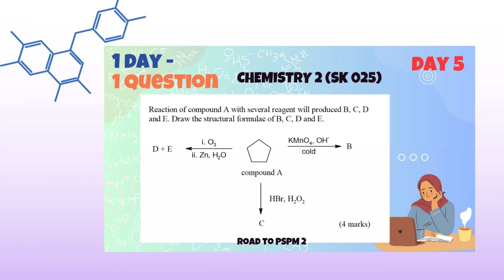1 DAY 1 QUESTION... Road to PSPM 2 SK 025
Link to Daily questions and answer.

Good Luck